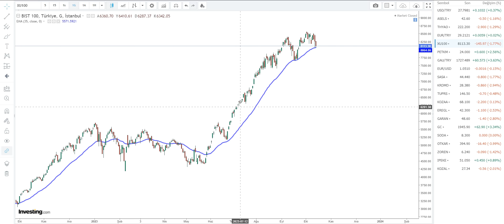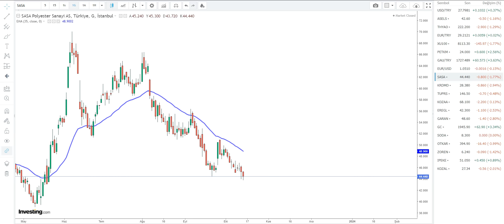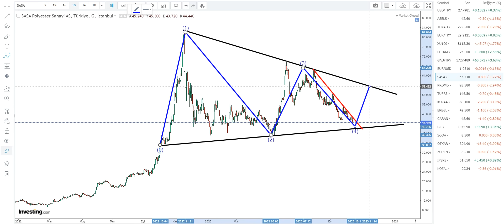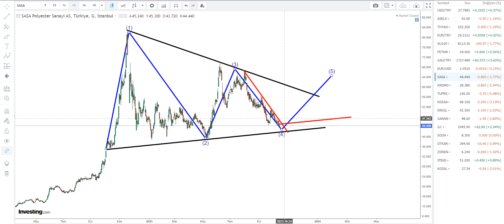SASA Örnekli Bist100 Değerlendirmesi - Yeni Haftada Manipülatörlere Teslim Olmayın